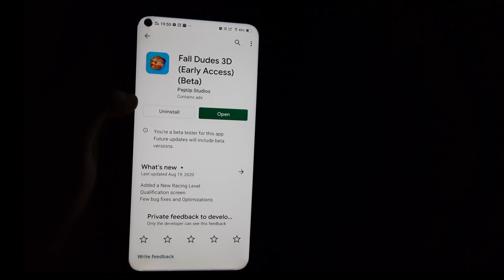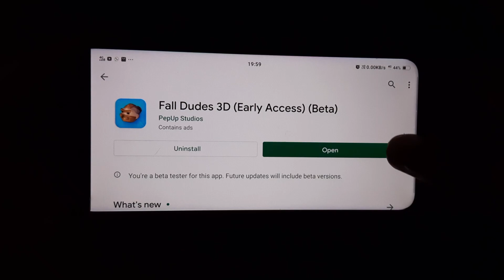How to download fall guys on android | Most addictive game on android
hey guys to kese he ap log umeed he sab achhe honge aur to me ek aur nayi aur  intresting video lekr aa chuka hu jisme me apko btane wala hu ki jo ek naya game aaya he aur popular ho gaya he fall guys to usko apne phone me install krke kese khele wo bhi free me to mujhe umeed he ki apko ye video psand ayga agar pasand aye to plzz like kijiye,comment kijiye aur humare channel ko subscribe krke notification bell ko on kr dijiya taki apko sari latest future updates mil sake.
thannk you!

🔶 Fall guys download links -

# Link to my previous video on

Join me in Pubg - id name = kapil

how to download fall guys on android in hindi
how to download fall guys on android without verification
fall guys mobile download
fall guys download mobile
fall dude 3d
how to play fall guys on mobile
my tech care